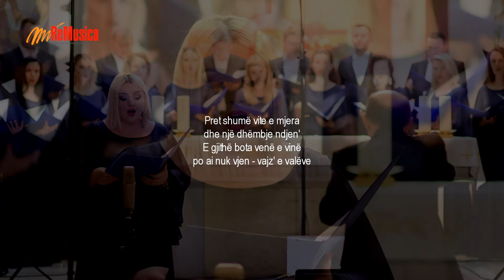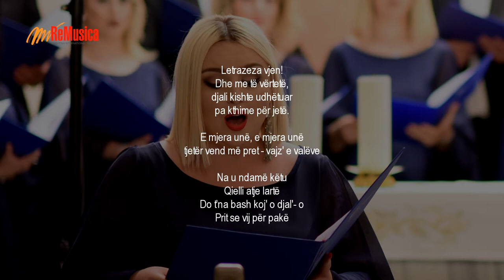Rafet Rudi: Lament of the Sea / Vajtimi i detit (2018) | ReMusica Festival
ReMusicaFestival 2018
Rafet Rudi: Lament of the Sea / Vajtimi i detit (Premierë / premiere)
Kori i Filharmonisë së Kosovës | Kosovo Philharmonic Choir
Rafet Rudi dirigjent / conductor
Kaltrina Miftari soprano
Patris Berisha perkusione / percussions
Meriton Zajmi perkustione / percussions

Audio recording: Kosovar Center for New Music - Labinot Rudi
Photography: Arben Llapashtica